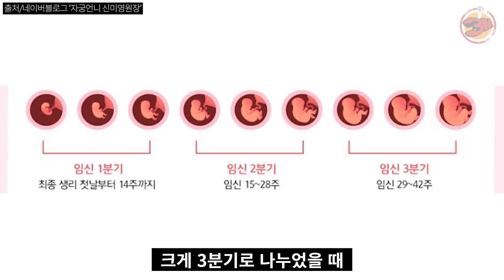뱃속 아기들의 입맛도 길들일 수 있을까? [3분있슈/ep73]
"내가 너 가졌을때 냉면을 많이 먹어서 너도 냉면을 좋아하는거야!"
어머니의 뇌피셜인줄 알았는데...
과학적으로 증명되었다?

사람은 태아때부터 맛을 느낄까?
태어날 아이의 입맛을 길들이는 방법?